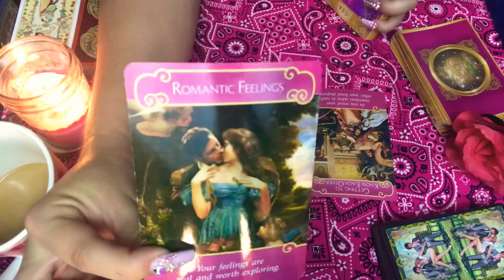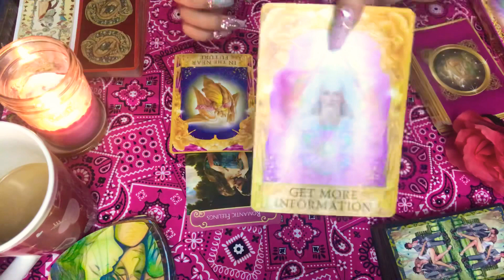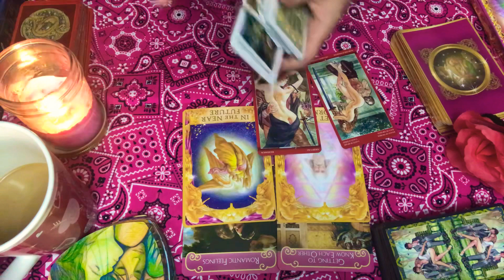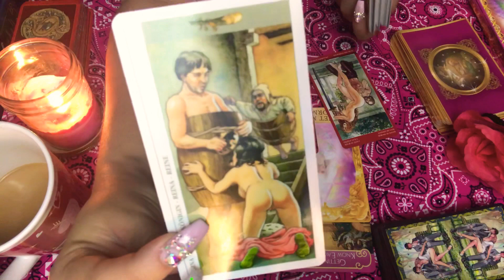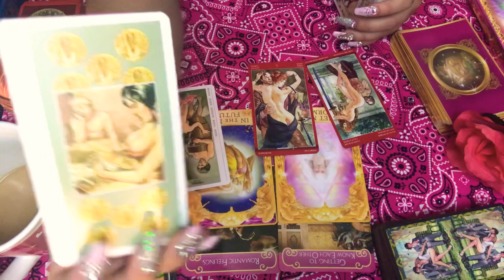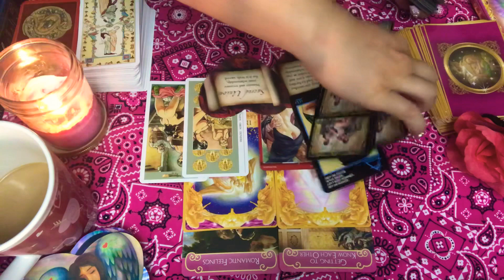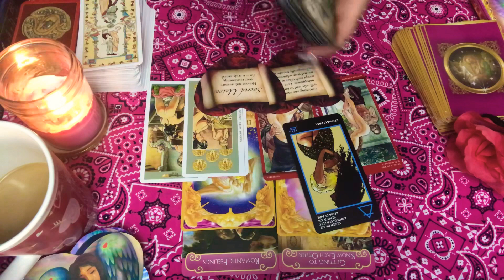👅💕ARIES 💕👅 ( SEX & ROMANCE ) JULY 1-15 💕👅 Aries, Leo, Sagittarius